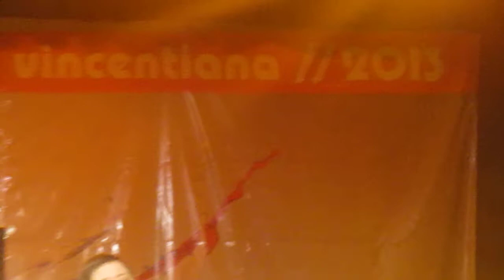W cieniu Twoich rąk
Koncert TGD - Vincentiana 2013